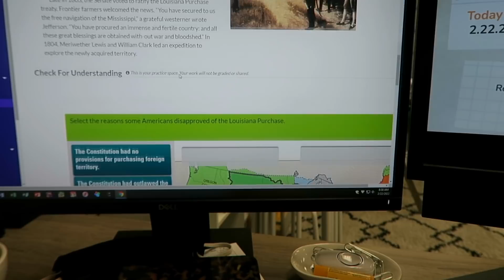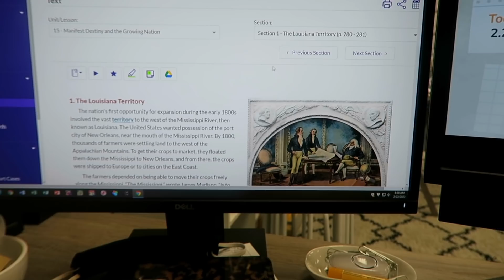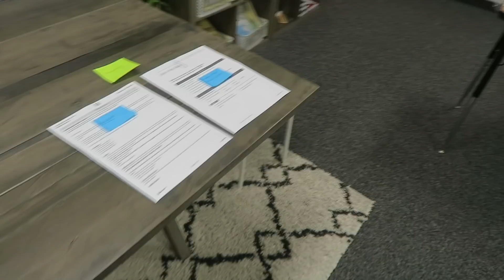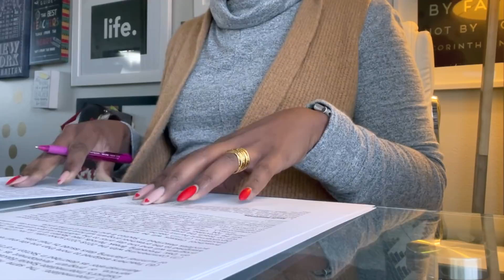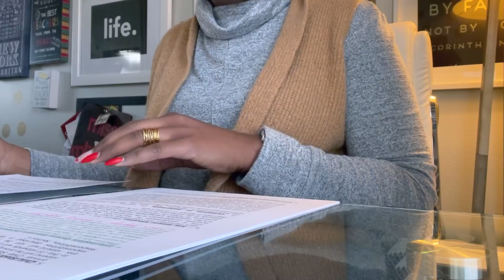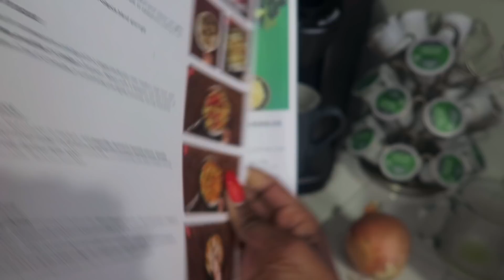Week in My Life | Surviving, Not Thriving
I hope you enjoy take a peek into a week in my life.

Mailing Address:
10808 East Foothill Blvd. #160-752

Like Discounts?

4VVDHE